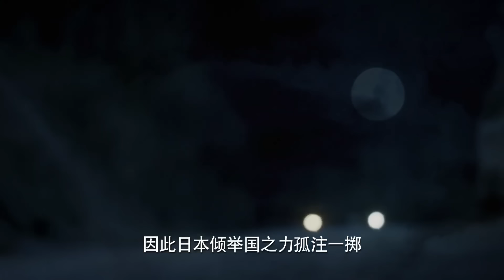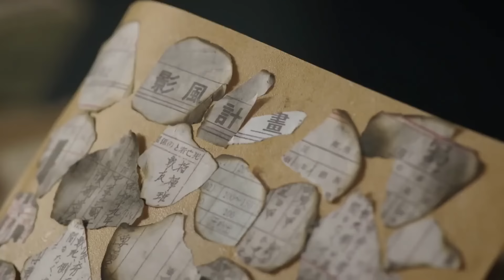【獵日灼心Crush Invasion】EP01|絕世爽劇！硬漢李泰泡走國軍妹子，與其聯手粉碎日軍的毒氣彈計劃！ |主演：李泰 林江國